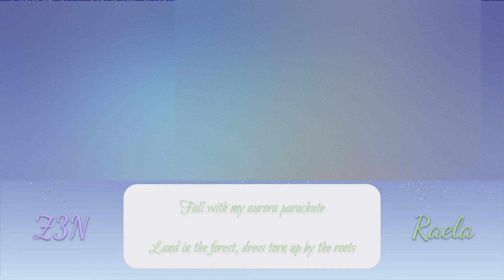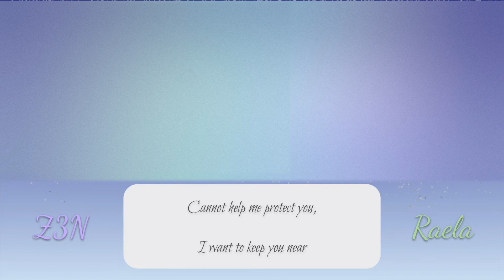Aikatsu! Aurora Princess English Cover Feat. Z3N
ring ring a ling ring, I only have two modes, upload fast or take forever!!!
Huge thanks to Z3N for being a speed queen with me and recording/tuning/mixing this so fast, I came up with the idea on Saturday night and it got finished in basically 24 hours, but I figured I'd upload during the actual day.

Lyrics, feel free to use, just link back to this video in your description for credit!:

Fall with my aurora parachute
Land in the forest, dress torn up by the roots
Gaze to the sky, an innocent princess
That is what truly makes me the purest princess

This tale is full of my many fears
I see the queen hide in the dark
It seems so right, but I know it
Cannot help me protect you, I want to keep you near

Ring Ring A Ling Ring
Fanfare calling out
Ready to begin a story of our endless love
Listen to the prologue
Please wait for me, I’ll rescue you soon- my captured lover